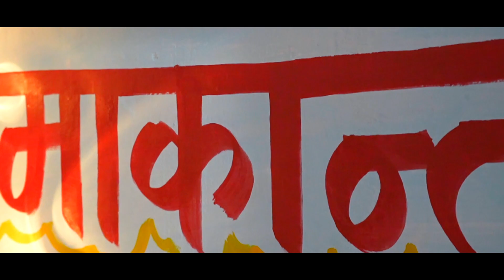Our Love Story || our Marriage Vlog || Jhansi Couple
keep support me and share with friends and family